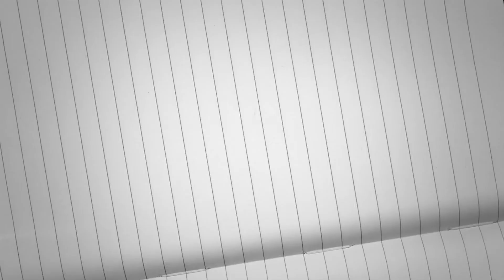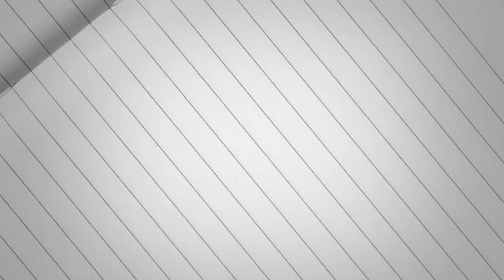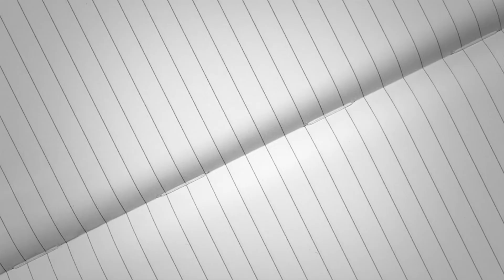"Fearbusters Belief" | Bible Story | OCTOBER 2022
This is a free resource for Kids Ministries' and Parents! You are welcome to share and invite others into viewing this content. For more information on the Harbortown Kids Ministry please